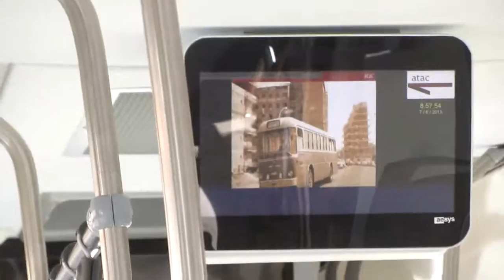Irisbus Citelis ATAC ROMA n.3004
Video girato a bordo di uno dei nuovi Irisbus Citelis Serie Roma acquistati da pochissimi mesi dall'ATAC. Linea 916